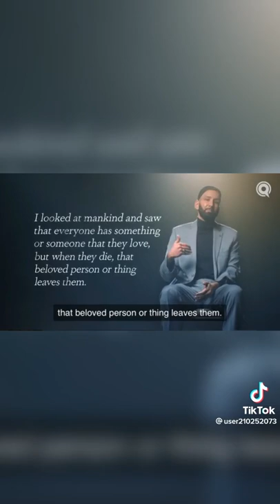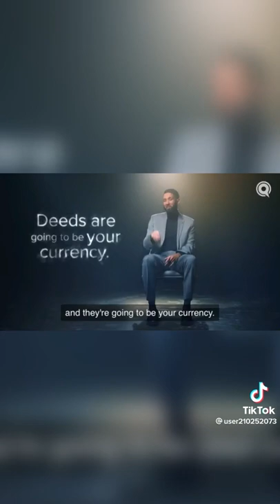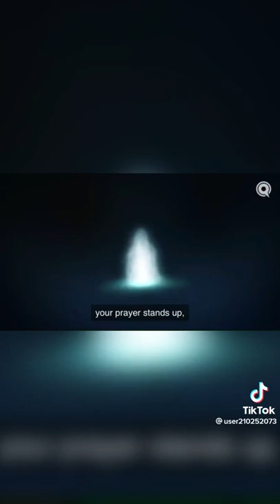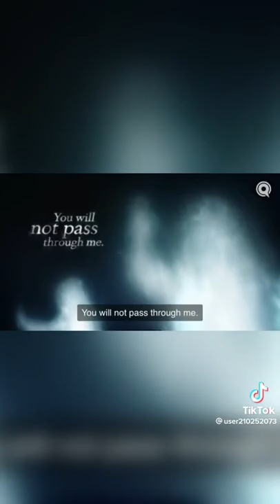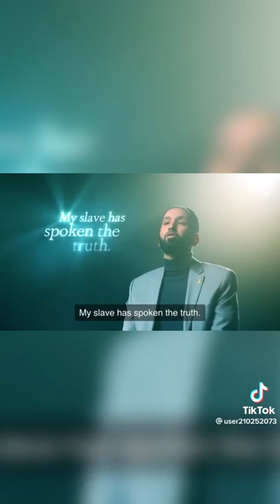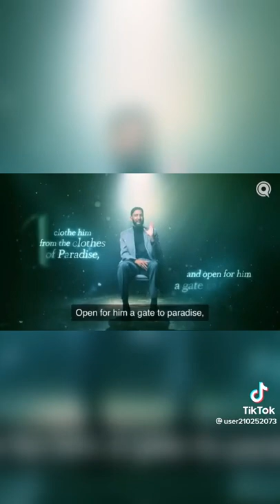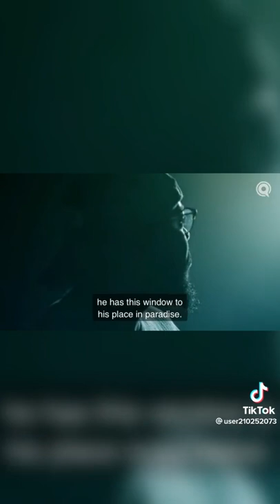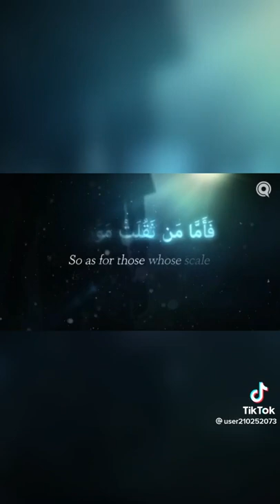9 April 2022